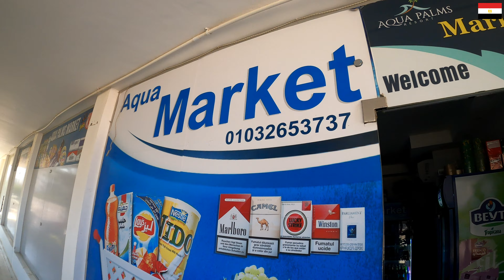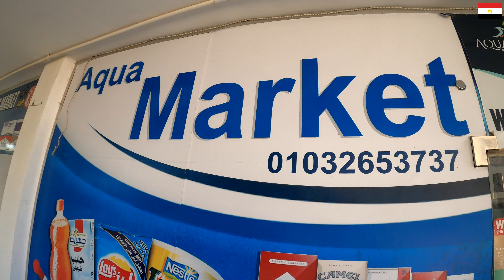Рекомендуем дешёвый магазин не далеко от отеля "NUBIA".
Вблизи от отеля "NUBIA" есть недорогой магазин "Aqua Market",в котором большой выбор товара.В нём работает добродушный хозяин,который не оставит Вас без приятного сюрприза.
Помощь на развитие канала. Help for channel development.